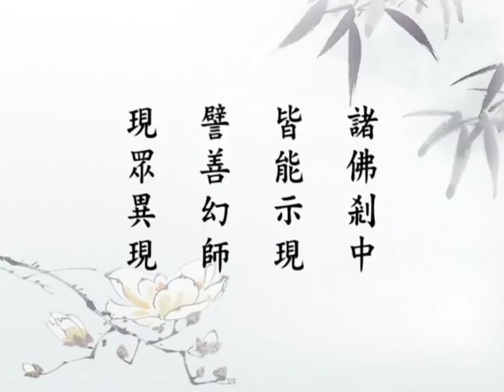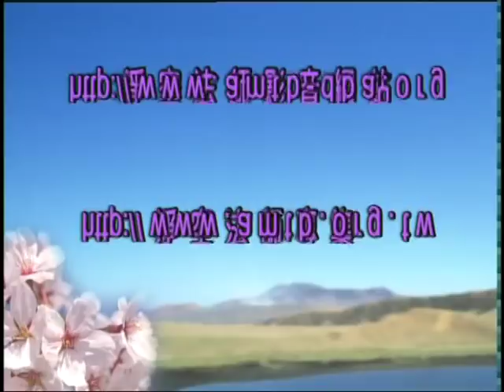(閩南019)無量壽經第十次宣講-淨空法師(配音)